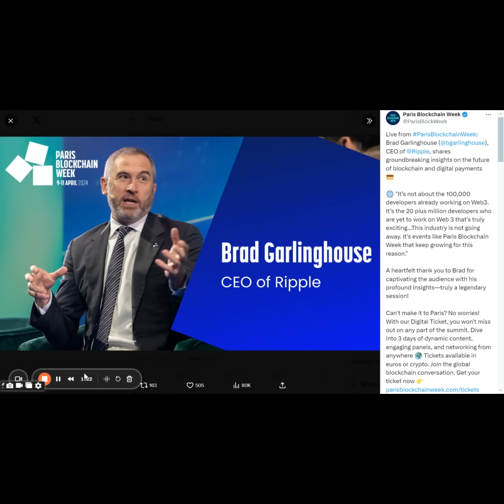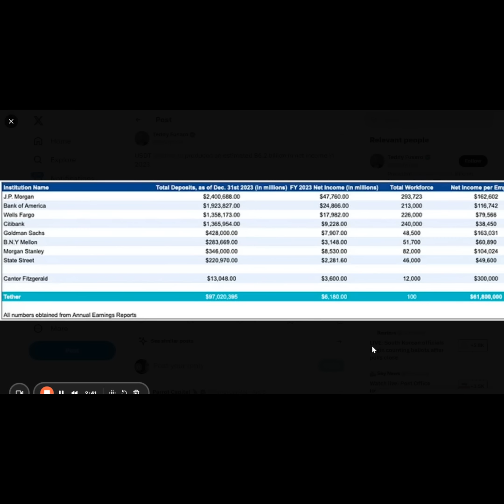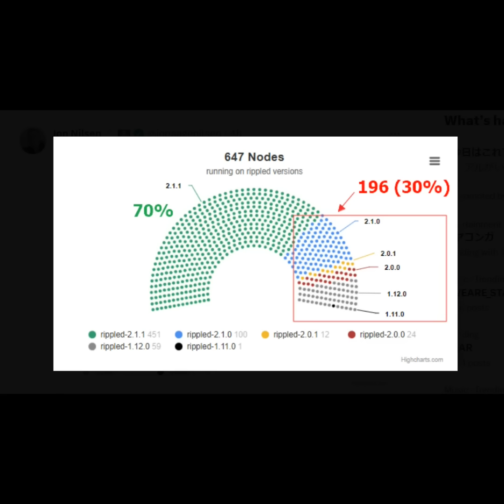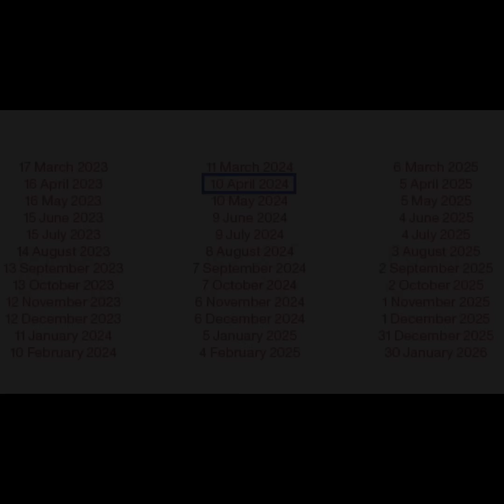Ripple Garlinghouse NO TETHER WORRY, 30% XRP Ledger Nodes at Risk, NeW FLARE DEX, Sen Warren Again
Because there is often an imposter in the comments that has taken my profile and name, comments will default be uploaded shortly after left to filter these bad actors. Sorry, many of us deal with these scammers who leave phone numbers and replies, which I would never do.